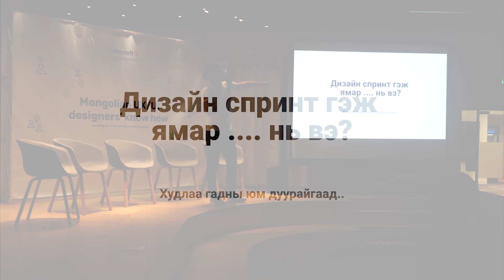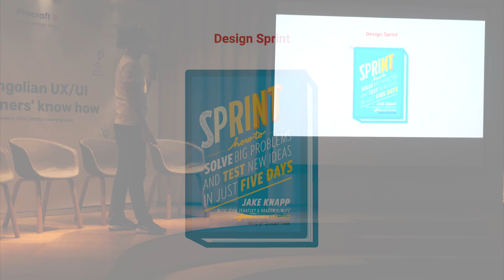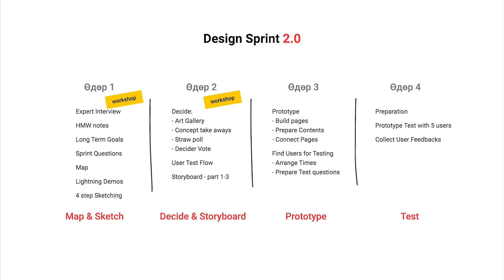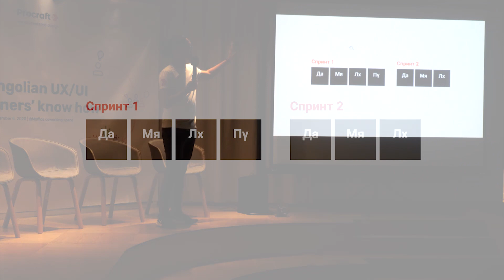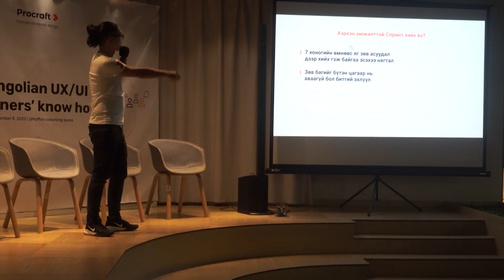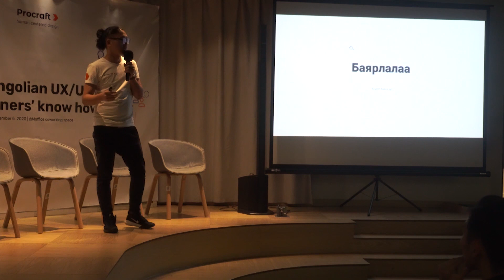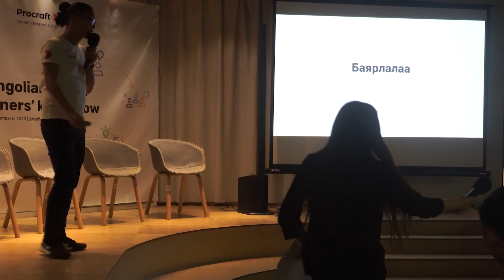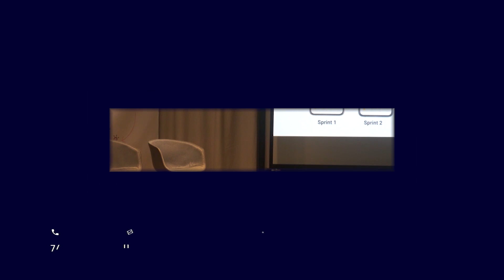Э.Цогт: Дизайн спринт гэж ямар ..... нь вэ?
Procraft -ийн хамтран үүсгэн байгуулагч, Спринт мастер, UXUI дизайнер Э.Цогт та бүхэнд туршлагаасаа хуваалцсан билээ.